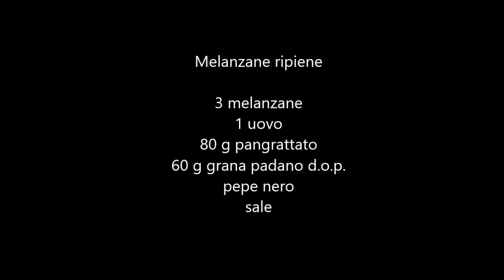Melanzane ripiene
Ma ciao! Dopo vari tentennamenti, ho provato a riprodurre una ricetta di mia madre, ma con risultati sicuramente meno spettacolari 😂 giuro, però, che erano buone! Ricetta facile come sempre, solo un po' più lunghetta per via della doppia cottura 😁 buon divertimento!